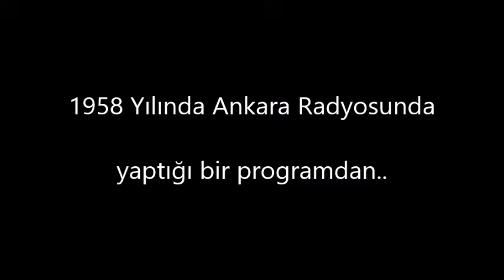Zeki Müren -1958 Ankara Radyosu Programından..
Zeki Müren'in 1958 yılında Ankara Radyosunda yaptığı bir programdan..